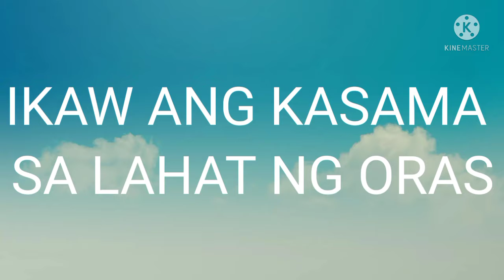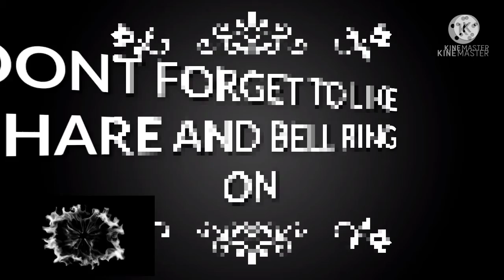KAIBIGAN (FRIEND) POEM